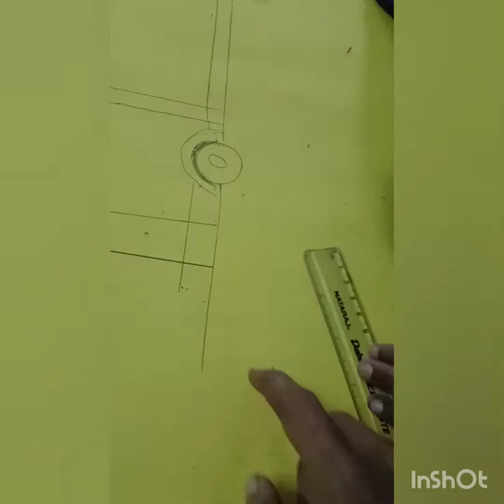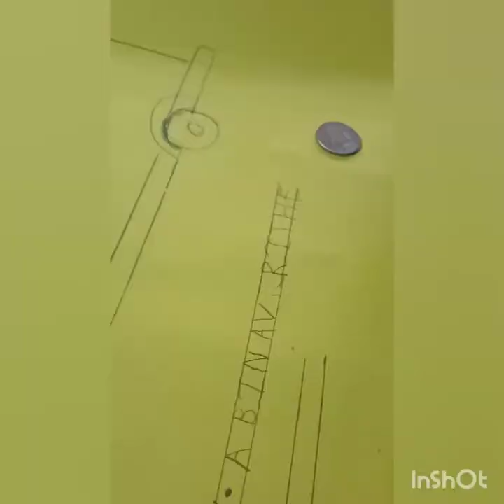Easy Lorry Drawing for kids